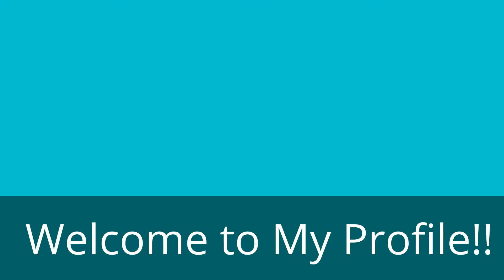Welcome to My Profile!!